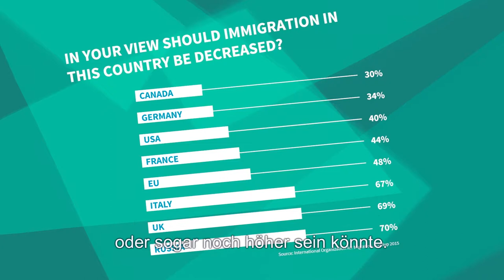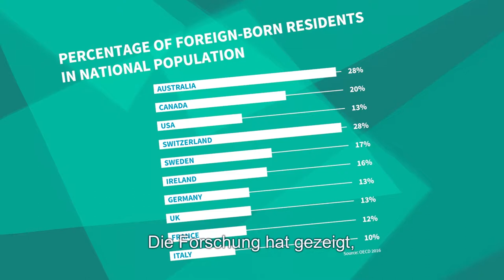1.5 Was ist das Geheimnis hinter Kanadas positiver Einstellung zu Einwanderung?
Dieses Video erschien erstmals als Teil der Serie „Wir“ und „Die Anderen“ neu denken: Integration und Vielfalt in Europa, produziert von Migration Matters e. V. und seit Juli 2017 als MOOC auf der iversity Onlineplattform verfügbar. Dieses Video erschien erstmals als Teil der Serie „Wir“ und „Die Anderen“ neu denken: Integration und Vielfalt in Europa, produziert von Migration Matters e. V. und seit Juli 2017 als MOOC auf der iversity Onlineplattform verfügbar.